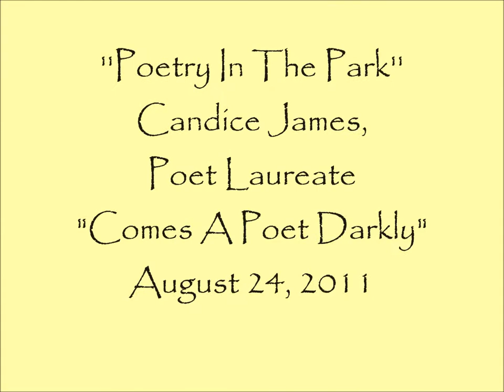Poetry in The Park - Candice James - Comes A Poet Darkly - August 24, 2011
Poetry in The Park - Candice James, Poet Laureate of the city of New Westminster reads "Comes A Poet Darkly" - August 24, 2011